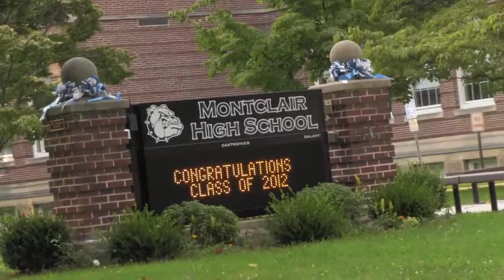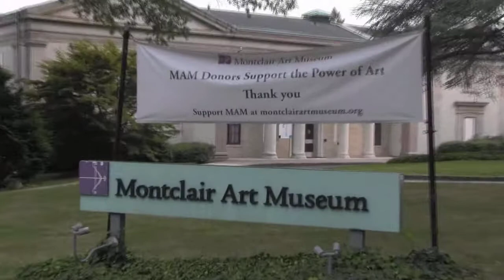Jessica Keefe Real Estate Agent - A Look at Montclair, New Jersey